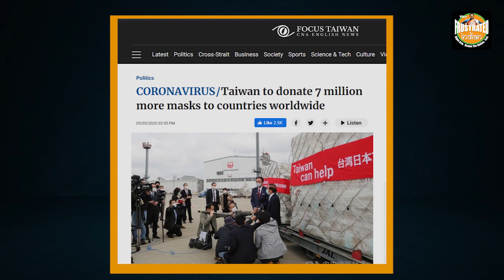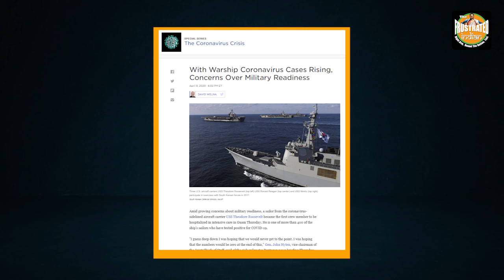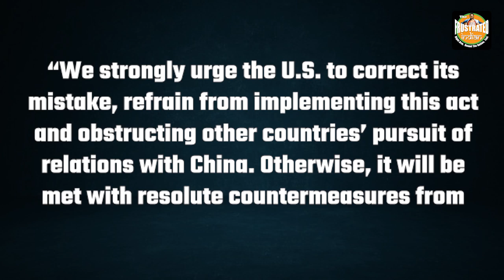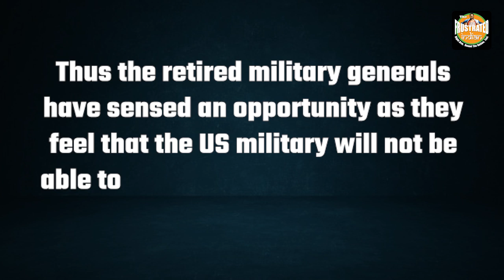PRC is having a tough time over Taiwan